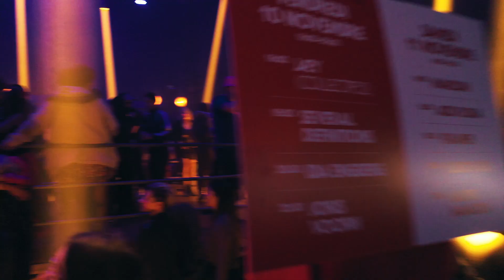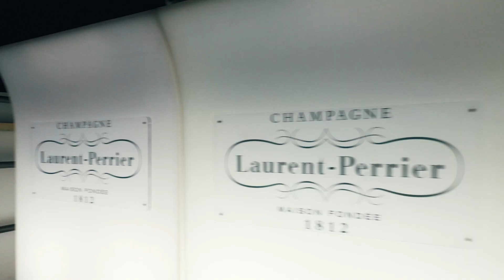ZirkuZ 2023 by Afterseason - Aftermovie